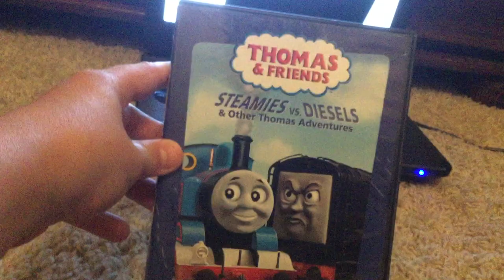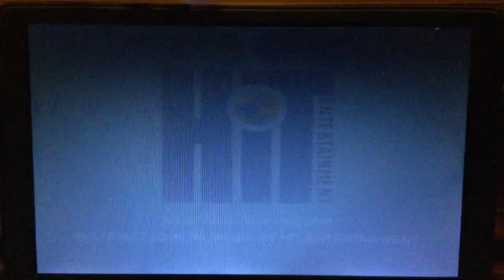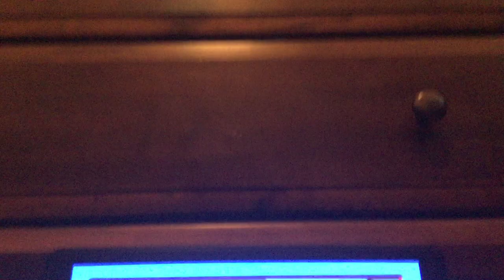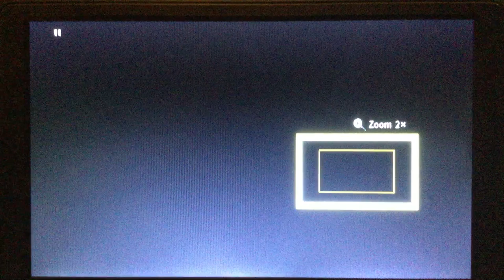Opening To Thomas & Friends Steamies vs diesels 2004 DVD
2004 Season 8